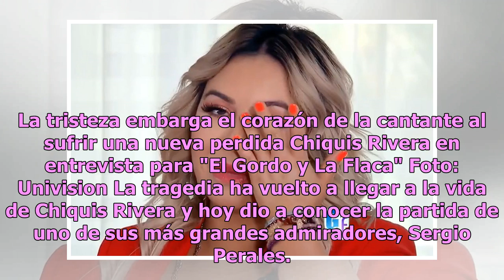Chiquis Rivera de luto y con los ‘ojos llenos de lágrimas’ comparte emotivo mensaje en Instagram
La tristeza embarga el corazón de la cantante al sufrir una nueva perdida Chiquis Rivera en entrevista para "El Gordo y La Flaca" Foto: Univision La tragedia ha vuelto a llegar a la vida de Chiquis Rivera y hoy dio a conocer la partida de uno de sus más grandes admiradores, Sergio Perales. El fin er...